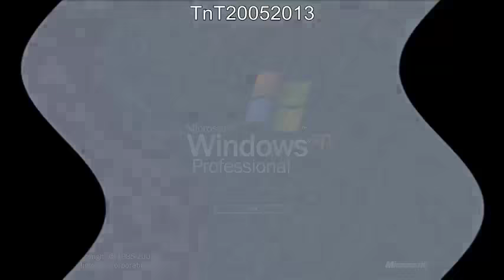Windows XP Csupo YTP Football Round 5 vs. Seba Zuziam